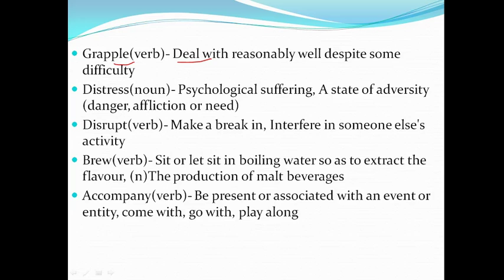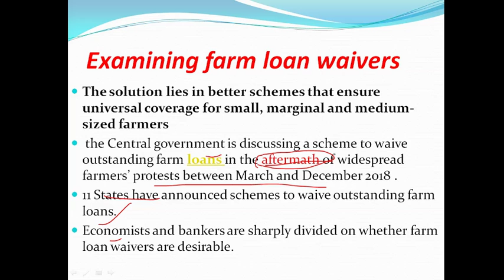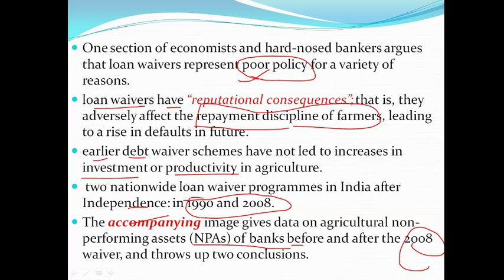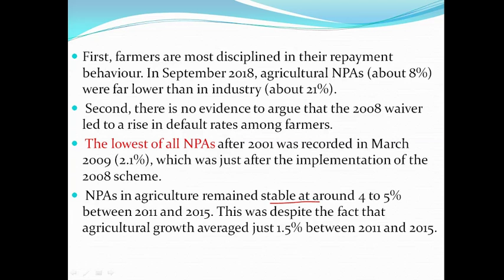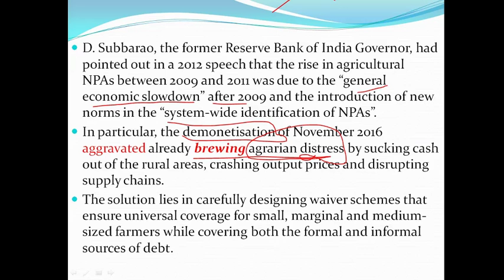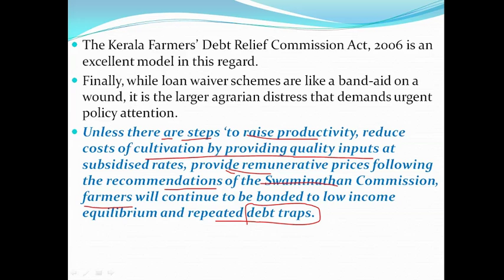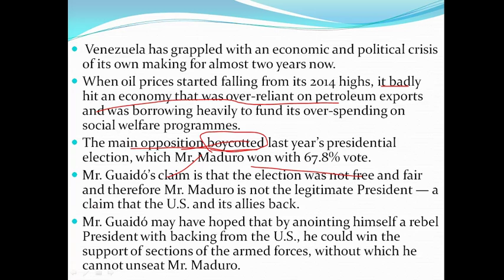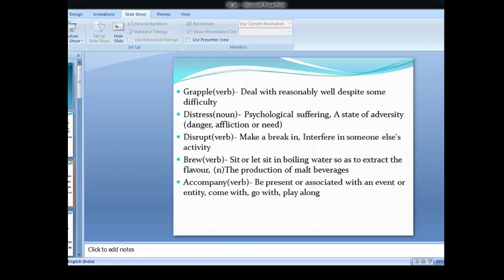26th January 2019 The Hindu Editorial Analysis Vocab -RRB JE/RPF SI/Cons/UPSC/SSC/IBPS/CLAT/IELTS